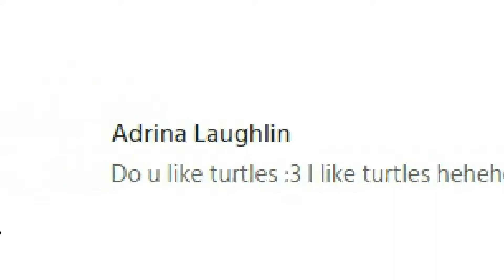Late Nights With Sketch (SKETCH EXPOSED!)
A little extra treat for you crazy kids.